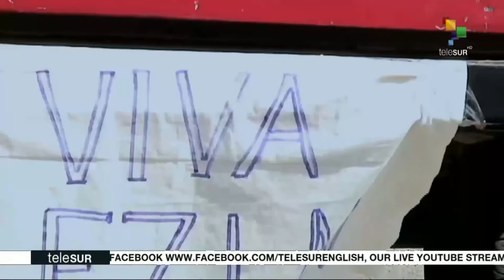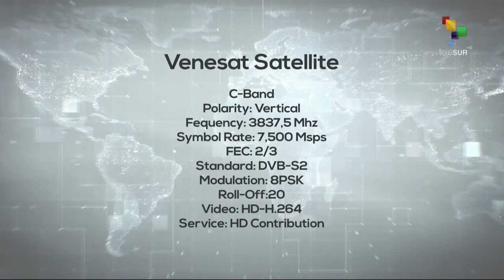From Mexico: Francisco Lopez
Interview with Francisco Lopez, Mixtec Historian